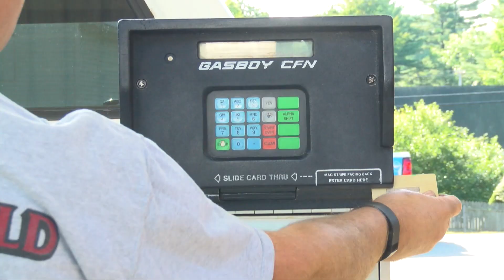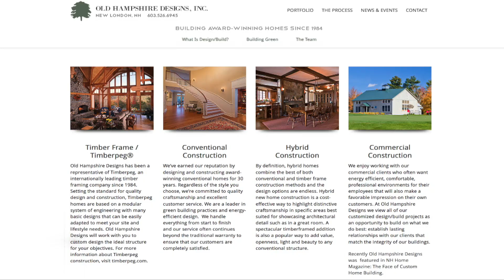Jay Tucker, Owner of Old Hampshire Designs, Inc.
Today we’ll visit with Jay Tucker, Owner and learn about their unique team and satisfied customers.